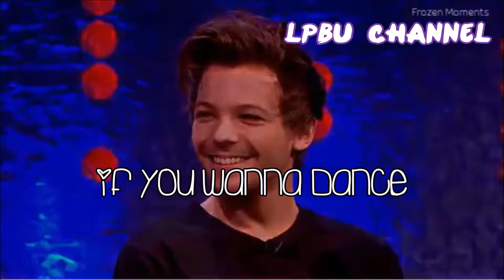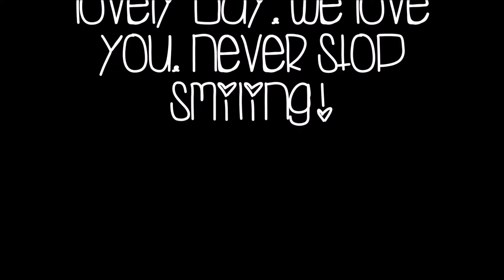Louis Tomlinson - HAPPY BIRTHDAY! +25 (wait... HE JUST TURNED 19!)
Happy birthday love💜you deserve all the happiness ❤ have a lovely one🍰 ily❣💕